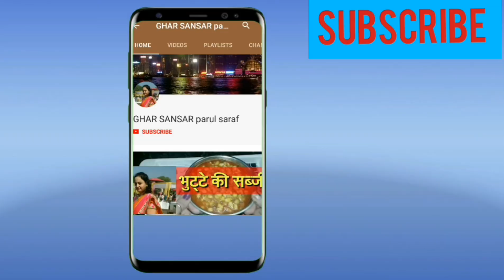बैलून जैसे भटूरे बनाने का तरीका/ BHATOORE/BHATURE/PARUL SARAF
आज हम भटूरे बनाना सीखेंगे ।
अगर आपने कभी भटूरा घर पर पहले बनाया है तो आपने बाज़ार में बने और घर में बनाये हुए में फरक तो महसूस किया ही होगा ।बाजार के भटूरे हवा भरे हुए बलून की तरह फुले हुए होते है और घर पर बने हुए अक्सर थोड़े चपटे या कम फुले हुए बनते है ।आज हम घर पर ही बाजार के जैसे फुले हुए भटूरे बनाने की सरल विधि सीखेंगे। कृपया इस वीडियो को अंत तक देखे और शेयर करना न भूले .

TODAY WE WILL LEARN HOW TO MAKE BHATOORA OR BHATURE .BHATOORA IS A FLUFFY DEEP FRIED LEAVENED BREAD FROM INDIAN SUBCONTINENT.IT IS OFTEN EATEN WITH CHICKPEA CURRY,CHOLE OR CHANNE. TODAY WE WILL MAKE THE TRADITIONAL DISH CHOLE BHATURE.PLEASE WATCH THIS VIDEO TILL THE END AND PRESS THE LIKE BUTTON IF YOU LIKE IT.